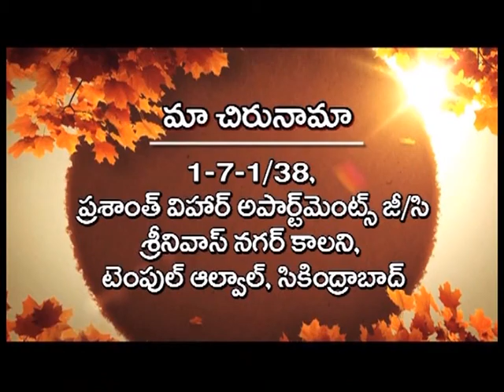A Place To Start A New Beginning|Pas NYV Rao|SubhavaarthA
Pas. N.Y.V. Rao has given a preaching that God loved us unconditionally. And He wants us to be like a new creation in Him. From the Bible: Now therefore, if ye will obey my voice indeed, and keep my covenant, then ye shall be a peculiar treasure unto me above all people: for all the earth is mine: